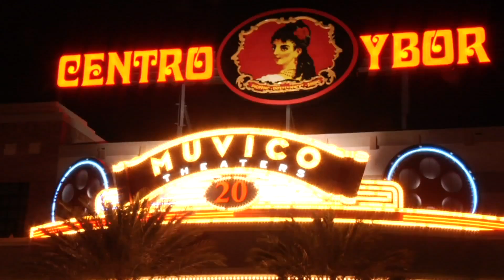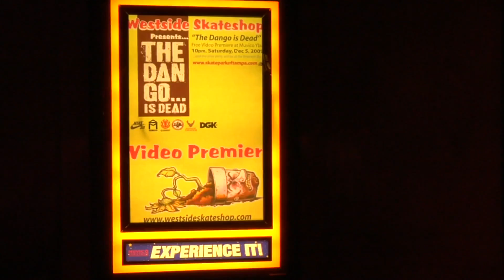Tampa Am 2009- Day 2. Qualifiers and 'Highest Ollie' contest.mp4